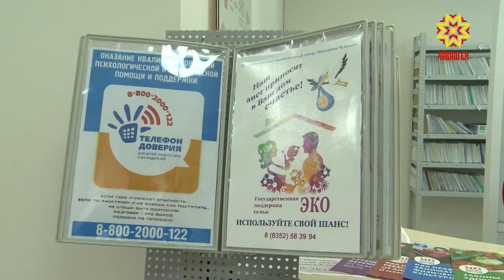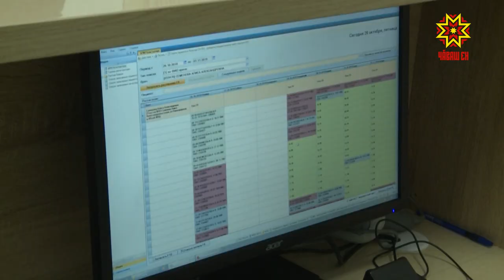В Чувашию приехала первый заместитель министра здравоохранения России Татьяна Яковлева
В нашу республику для участия в заседании Совета приехала первый заместитель министра здравоохранения России Татьяна Яковлева. До начала  она посетила поликлиники в микрорайоне Новый город и Республиканскую детскую больницу. Татьяна Яковлева встретилась с пациентами и дала врачам практические рекомендации по организации приема